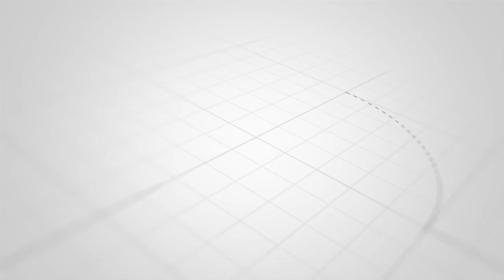MIAKA MITATU YA CCM CHUMBUNI YANAWIRIII